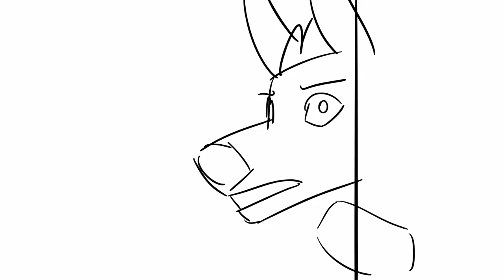the MEAT LOAF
Task was to pick a sound bite and animate whatever we wanted to it. This was. SO much fun.